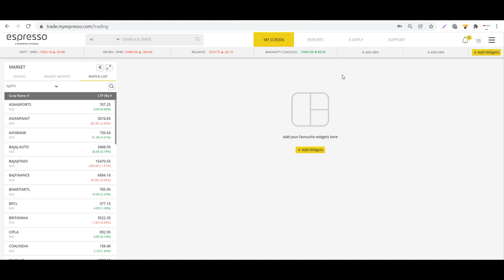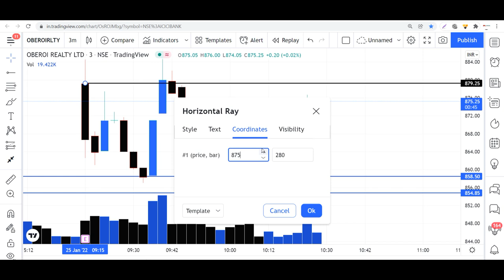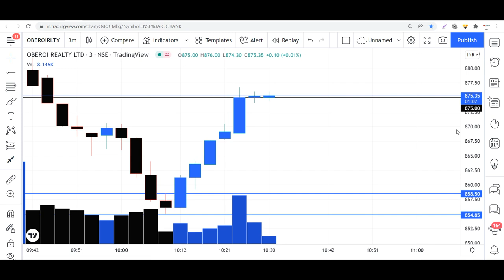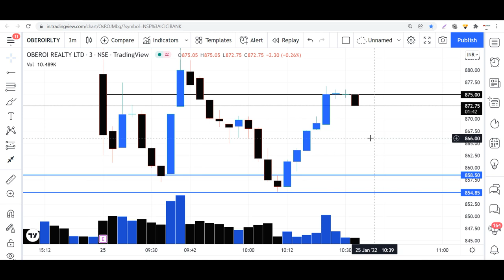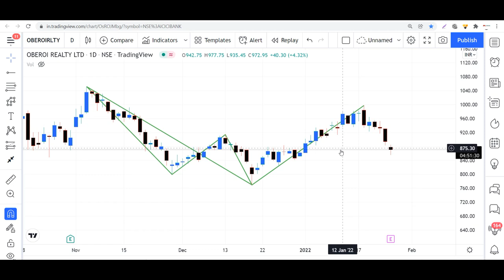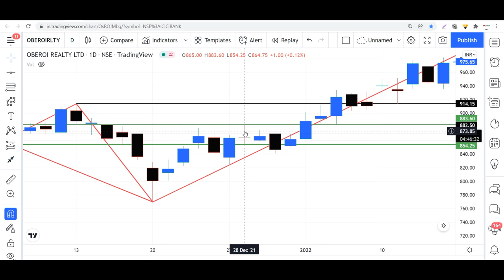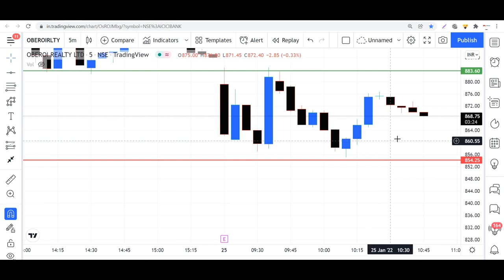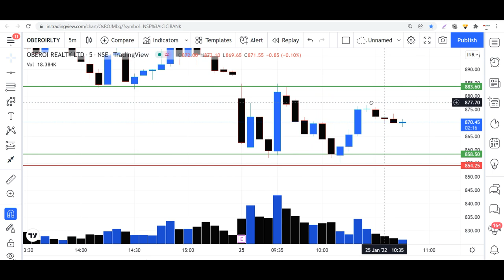Important Candle For Intraday Session's, Advance knowledge in price action trading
sideways market
loss
zerodha
kite
beginner trading
learn trading
trading vlog